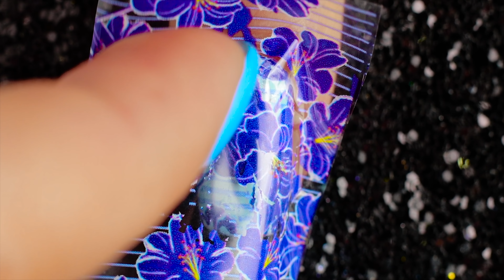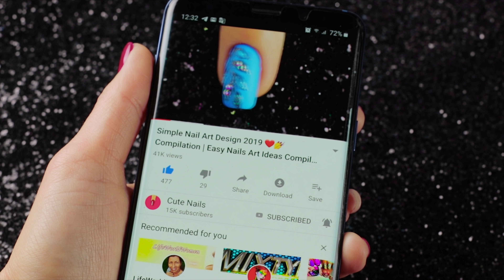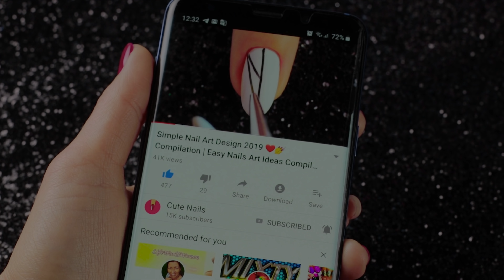New Nail Art Design 2019 ❤️💅 Compilation For Beginners | Simple Nails Art Ideas Compilation #128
Hey guys it's Lora. Welcome back to Cute Nails. In today's nail art tutorial I will be showing you how to create 10 new and easy nail art design compilation. Please let me know which one of nail design is your favorite. I hope you enjoy all of these new and easy nail art designs in this video compilation.

Products used in making this design:

Design 1 "lilies"
ROSALIND Gel polish (white)
ROSALIND Base coat

Design 2 "autumn"
ROSALIND Gel polish (soft gray)
ROSALIND Gel polish (yellow)
ROSALIND Gel polish (red)
ROSALIND Gel polish (orange)

Design 3 "sea breeze"
ROSALIND Gel polish (blue)
ROSALIND Base coat

Design 4 "lightning"
ROSALIND Gel polish (peach)
ROSALIND Gel polish (black)
Gold Nail foil
ROSALIND Base coat

Design 5 "two types of chocolate"
ROSALIND Gel polish (brown)
ROSALIND Gel polish (ivory)
I'M MATT Top coat

Design 7 "space"
ROSALIND Gel polish (soft pink)

Design 9 "flower bed"
ROSALIND Gel polish (turquoise)

Design 10 "coal in the snow"